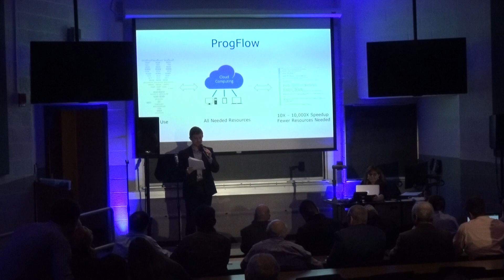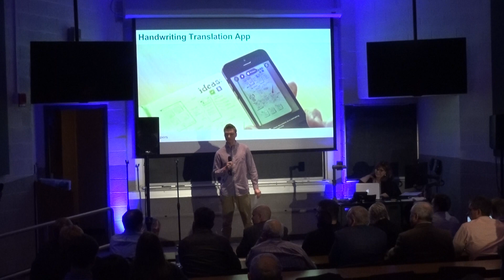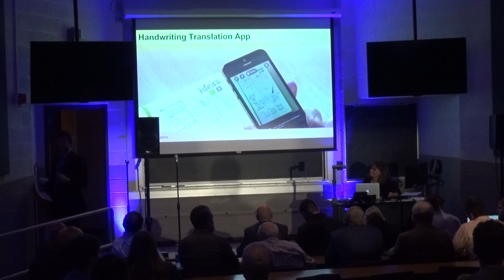Idea Pitch Video 2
Misae Jaspers and the Handwriting Translation App, Cameron Philo and Life Pro Jackets, and RideShare pitch their ideas.